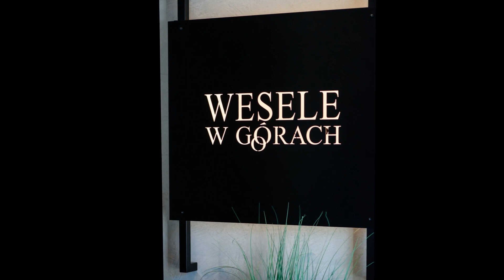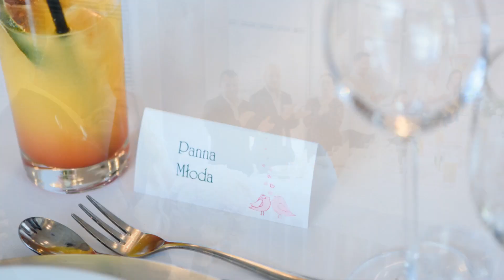E&P - ślub cywilny przy Hotelu Alpin w Szczyrku - Fotografia Ślubna Osińscy